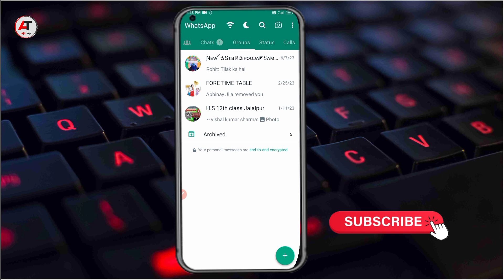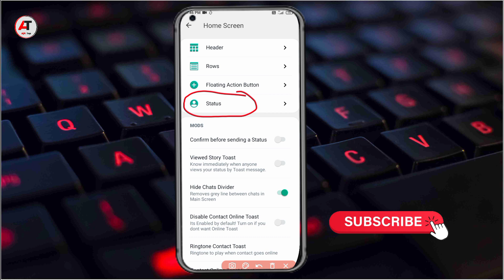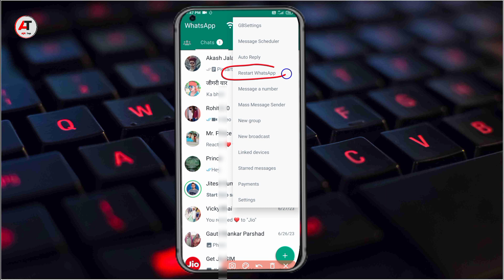GB Whatsapp Status Problem 2023 || How to fix GB WhatsApp Status Problem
YOUR QUERIES 👇👇👇👇

gb whatsapp status problem
how to fix gb whatsapp status
problem
2023
gb whatsapp status setting
gb whatsapp status not
showing
gb whatsapp status view
problem
gb whatsapp me status problem fix
kaise kare
showin
gb whatsapp status view not
showing
solved
gb whatsapp status
gb whatsapp status view hide
problem 2023
gb whatsapp update kaise kare
2023
gb whatsapp status not showing
problem
how to fix gb whatsapp update problem 2023

otherwise be infringing, non-profit educational or person use